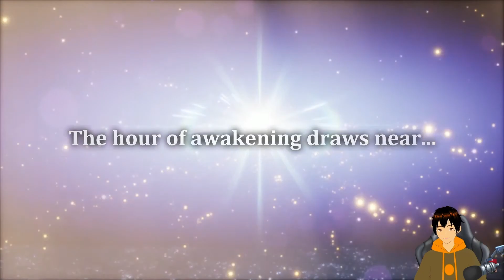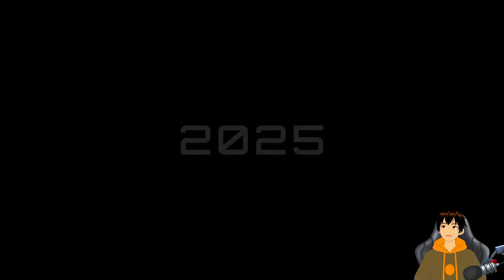The Metroid Prime 4 Is REAL!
Sorry if this video is edited a bit lazily, I kinda just wanted to get it out and as you know I've been busy lately. I just had to share my reactions top some of the things revealed at today's NintendoDirect MetroidPrime4 is finally coming!